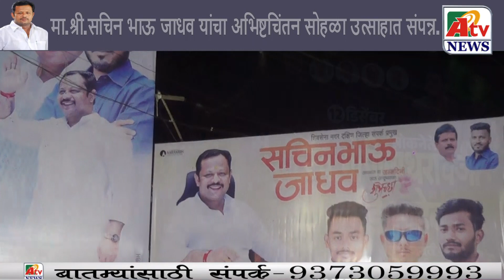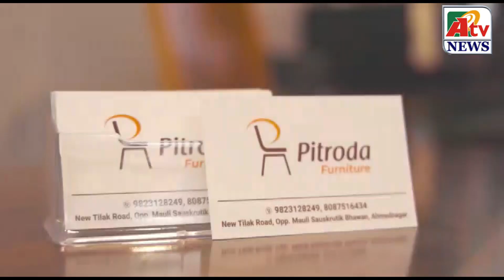अहमदनगर : मा.श्री.सचिन भाऊ जाधव यांचा अभिष्टचिंतन सोहळा उत्साहात संपन्न...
Latest Ahmednagar City  NEWS update मा.श्री.सचिन भाऊ जाधव यांचा अभिष्टचिंतन सोहळा उत्साहात संपन्न...